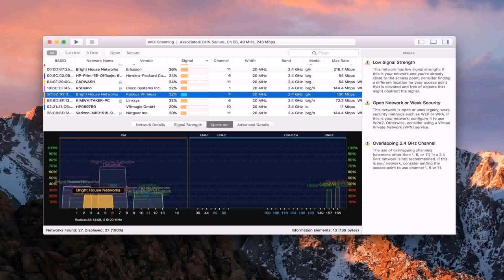House Map Design In Pakistan